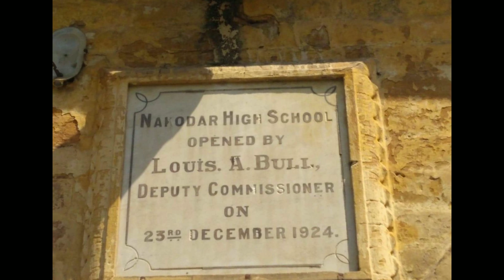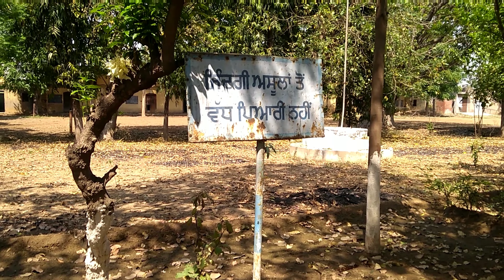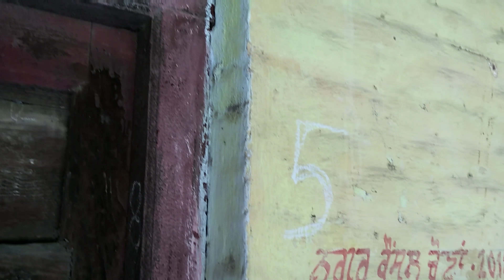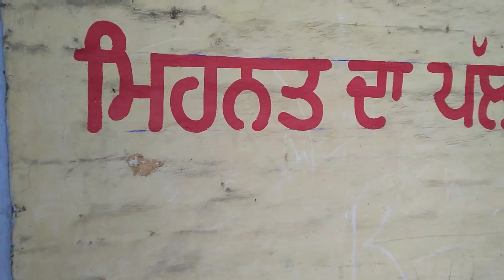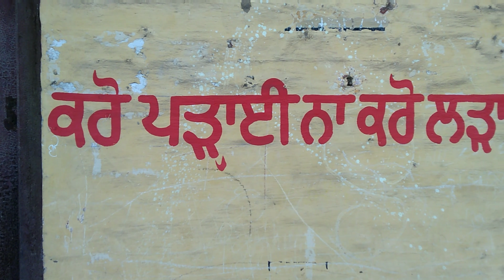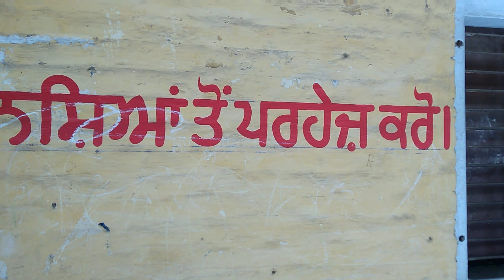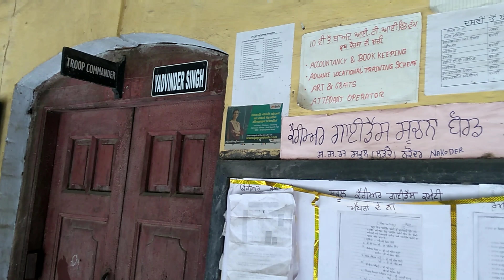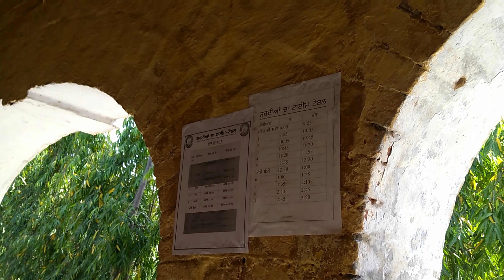Bachpan Diyan Yaadan🏫| School Days | Visit Punjab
ਬਚਪਨ ਵੀ ਕਮਾਲ ਦਾ ਸੀ, ਖੇਡਦੇ-ਖੇਡਦੇ ਚਾਹੇ ਛੱਤ ਤੇ ਸੌਂਈਏ,
ਜਾਂ ਜ਼ਮੀਨ ਤੇ ਪਰ ਅੱਖ ਹਮੇਸ਼ਾ ਬਿਸਤਰੇ 'ਚ ਹੀ ਖੁੱਲਦੀ ਸੀ..!
Bachpan Diyan Yaadan | Bachpan De Din | School Days | Eh Mera Punjab | Punjabi Status | Visit Punjab |